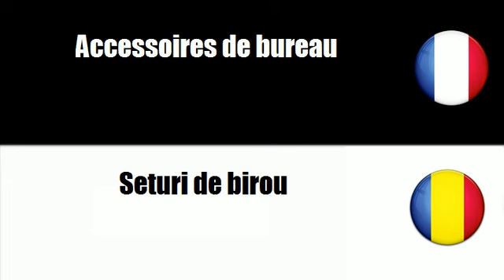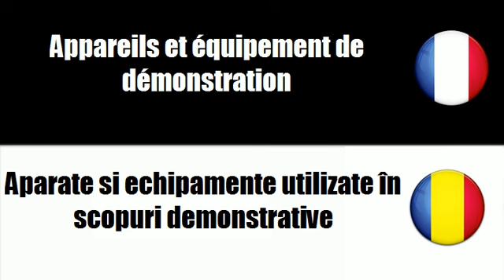TRADUCTION = ROUMAIN = FRANCAIS = Seturi de birou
frenchwithvincent TRADUCTION = ROUMAIN = FRANCAIS = Seturi de birou